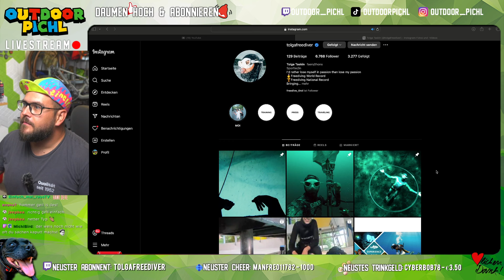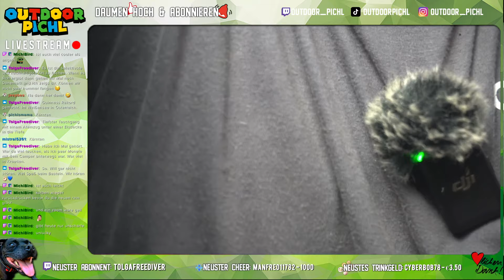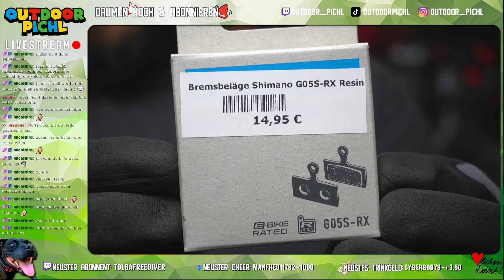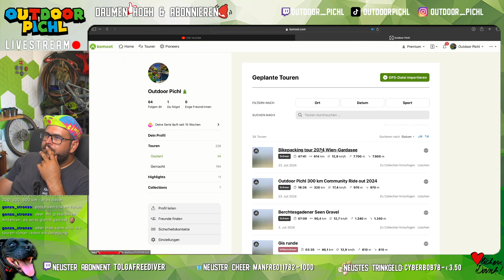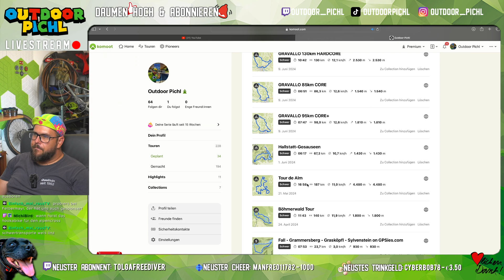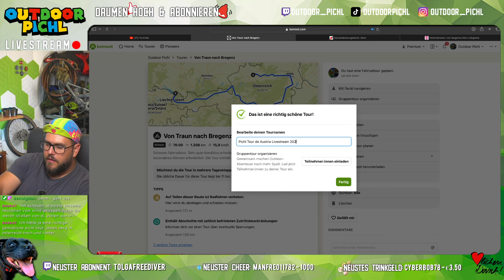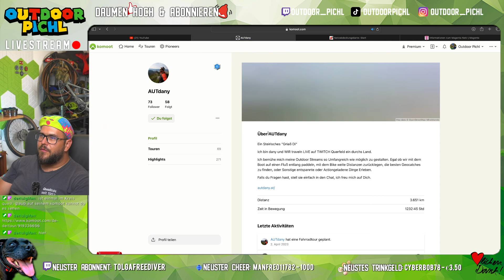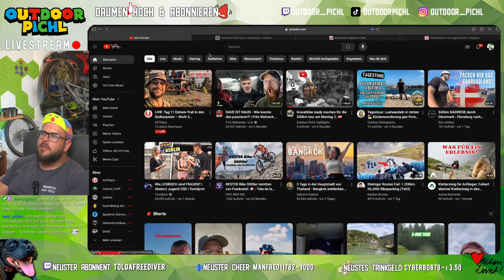Bastelstunde am Fahrrad und Community talk 🚲 🇦🇹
Servus Freunde,
hier seht ihr das VOD aus meinem Twitch Stream vom 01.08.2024

Schaut euch an, wie wir uns geschlagen haben, und lasst mir gerne einen Kommentar oder ein Like da, wenn euch das Video gefällt. Viel Spaß beim Zuschauen!